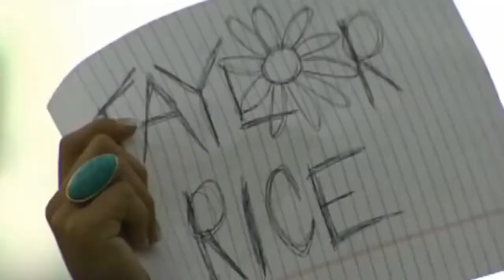Soldier surprises mom